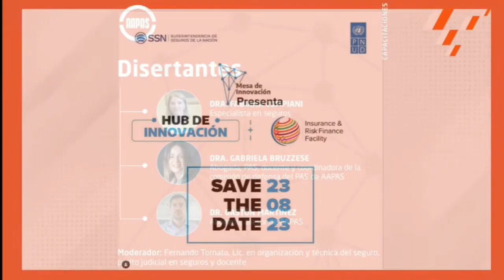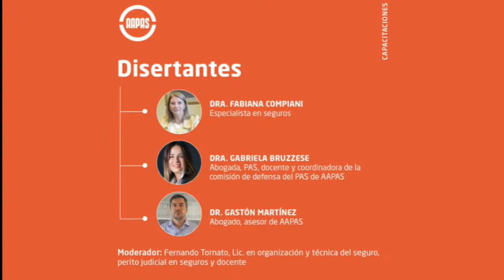💪 LA PREVIA DE TIEMPO DE SEGUROS - PRIMER EPISODIO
Bienvenidos a "La previa de Tiempo de Seguros", un espacio radial que hacemos antes de la emisión habitual y en donde damos revista a las principales novedades del mercado, gacetillas y también tenemos un segmento de análisis de casos de la semana que sometemos a consideración de nuestros seguidores en redes.